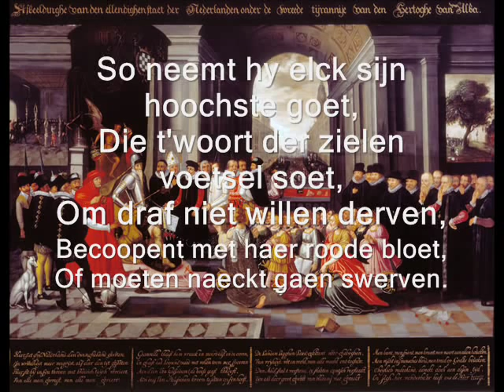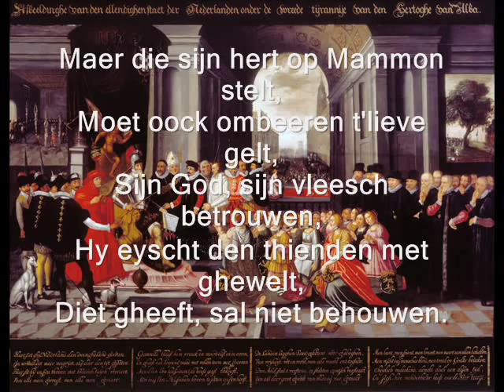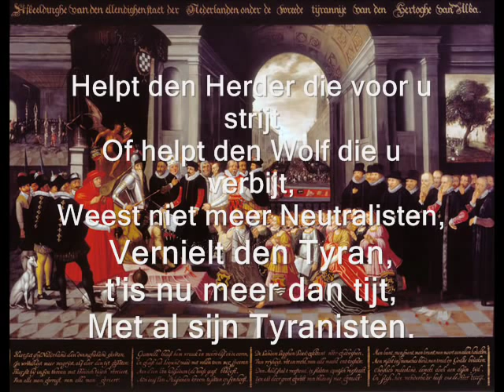Help nu u self so helpt u Godt - Geuzenliedboek (1576?) (by Camerata Trajectina)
Dutch resistance song from the Eighty Years' War,
performed by Camerata Trajectina
Na dat Duckdalve het zeem door den mont ghestreken hadde
metten Pardon, heeft hy willen de wolle beginnen te plucken door
den thienden penninck,
Op de wijse (to the tune of): Rijck Godt hoe is mijn boelcken dus wilde.
Help nu u self so helpt u Godt,
Uut der Tyrannen bant en slot,
Benaude Nederlanden,
Ghy draecht den Bast al om u strot,
Rept flucx u vrome handen.

De Spaensche hoochmoet valsch en boos,
Sant u een Beudel Goddeloos,
Om u Godloos te maken,
Gods woordt rooft hy door menschen gloos,
En wil u t'gelt ontschaken.

So neemt hy elck sijn hoochste goet,
Die t'woort der zielen voetsel soet,
Om draf niet willen derven,
Becoopent met haer roode bloet,
Of moeten naeckt gaen swerven.

Maer die sijn hert op Mammon stelt,
Moet oock ombeeren t'lieve gelt,
Sijn God, sijn vleesch betrouwen,
Hy eyscht den thienden met ghewelt,
Diet gheeft, sal niet behouwen.

Want gheeftmen dick van thienen een,
Daer blijft ten lesten een noch gheen,
Wol mach een Herder stillen,
Dees Wolf is met wol noch melck te vreen,
Hy wil de schaepkens villen.

Sijn buyck is onversadelijck
Bloet en geltdorstich stadelijck,
Als die met wreeden moede
T'slants ghelt verquist verradelijck
Aen Conincklijcken bloede.

Verdient dan sulck u H uerlinck fel,
Den thienden Penninck niet seer wel,
Om t'Nederlant te schinden?
Gheeft ghy hem die, soo maeckt ghy snel
Den bant om u te binden.

O Nederlant ghy zijt belaen
Doot ende leven voor u staen,
Dient den Tyran van Spangien,
Of volcht (om hem te wederstaen)
Den Prince van Orangien.

Helpt den Herder die voor u strijt
Of helpt den Wolf die u verbijt,
Weest niet meer Neutralisten,
Vernielt den Tyran, t'is nu meer dan tijt,
Met al sijn Tyranisten.

Een nieu Guese Liede Boecxken/ Waerinne begrepen is den gantschen Handel der Nederlantscher gheschiedenissen/ dees voorleden acht Jaren tot die Peys toegedraghen/ eensdeels in Druck wtghegaen/ eensdeels nu nieu by gheuoecht. Midtsgaders sommige schoone Refereynen ten seluen Propooste dienenden hier achter by ghestelt. Nieu [!] nieulick vermeerdert ende ghecorrigeert [hsn. 'Viue le Gues'] Pro Lege, Rege. [...]
[1576?]
Göttingen NSUB: 8 H Holl II 2551 RARA
f40v

DBNL, after Kuiper & Leendertz 1924.

Picture on the background:

2. Afbeeldinghe van den ellendighen Staet der Nederlanden (Illustration of the dreadful state of the Netherlands), 1627, Museum Het Prinsenhof, Delft, oil on canvas, 114,5 x 144,5 cm (45 1/16 x 56 7/8 in.)

1.& 3. The Leo Belgicus, Latin for Netherlandic Lion (see below), is a map of the Low Countries (the current day Netherlands, Luxembourg and Belgium) drawn in the shape of a lion.